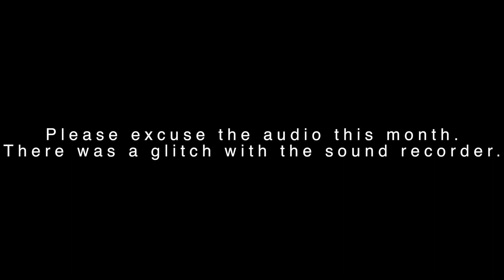This Month At St Paul's November/December 2019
Here is this month's newscast talking about all things St. Paul's. See you in 2020!